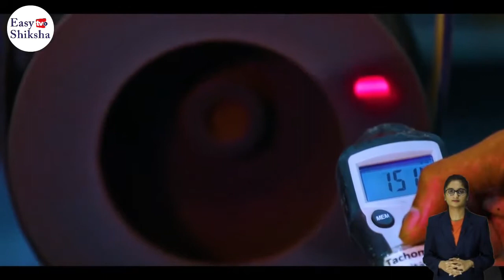Amrita Vishwa Vidyapeetham, Amritapuri | Campus Tour | Courses | Fees | Hostel | EasyShiksha.com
Amrita Vishwa Vidyapeetham is a private deemed-to-be-university and Institute of Eminence based in Coimbatore, Tamil Nadu, India. The multi-campus, multi-disciplinary university currently has 6 campuses with 15 constituent schools across Tamil Nadu, Kerala, Andhra Pradesh and Karnataka. The university was founded with the opening of Amrita School of Engineering, Coimbatore in 1994.

It offers a total of 207 undergraduate, postgraduate, integrated-degree, dual-degree, doctoral, and certification programs in Engineering, Medicine, Business, Arts & Sciences, Biotechnology, Mass Communication and Social Work.

Amrita School of Engineering, Kollam accepts admission for both national as well as international students to its BTech, MTech, MCA, BCA and PhD programmes. Additionally, it offers an Integrated MTech+ PhD programme to students who automatically become eligible for international internships and dual degrees from top 200 universities across the globe.

This Institute offers MCA and MTech programmes with a duration of two years each at PG level. MTech programme is offered in 12 streams namely Biomedical Instrumentation & Signal Processing, Computer Science & Engineering, Applied Mechanics, Artificial Intelligence, Cyber Security Systems & Networks, Embedded Control & Automation, Embedded Systems, among others. The PhD programme is offered in four major specialisations along with a specialised dual-degree, MTech & PhD, which is of six years.